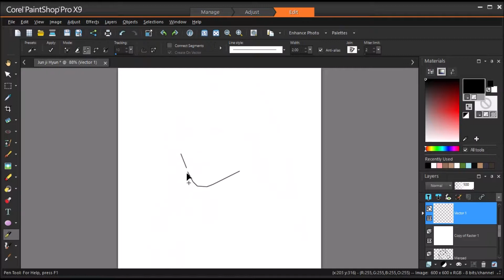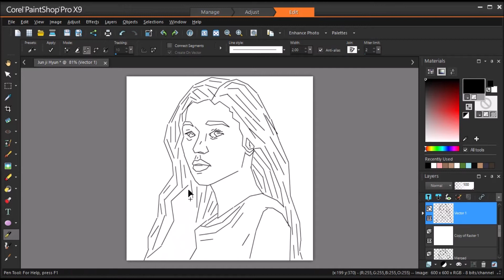Jun Ji Hyun ( 전지현) lineart speed painting part 1/2